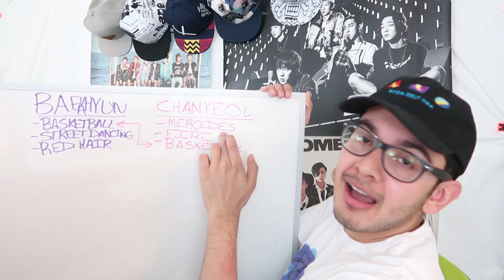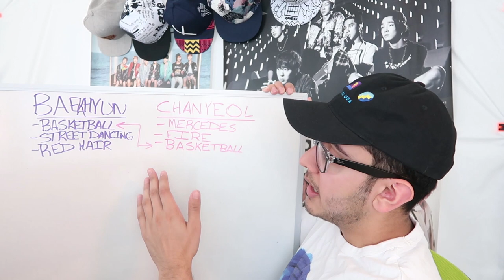EXO - THE WAR | CHANYEOL TEASER [REACTION + THEORIES]